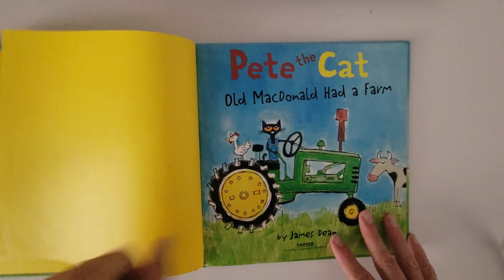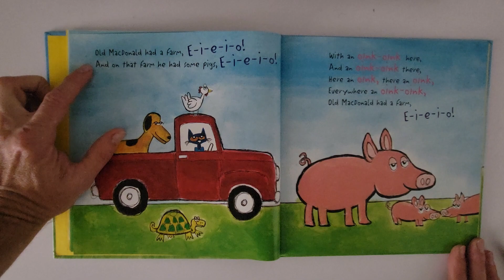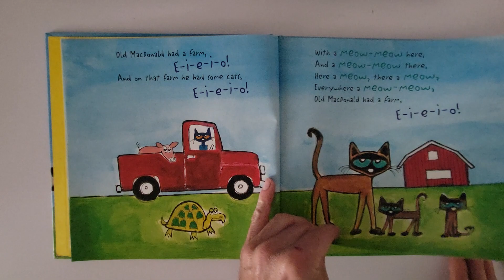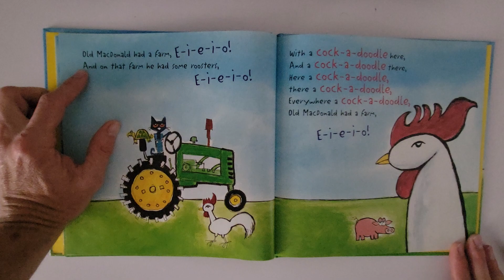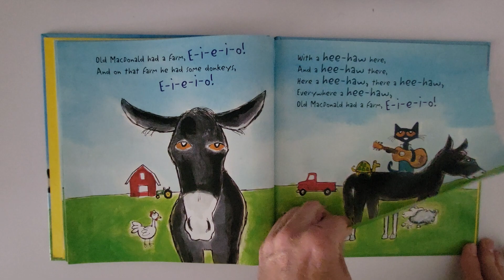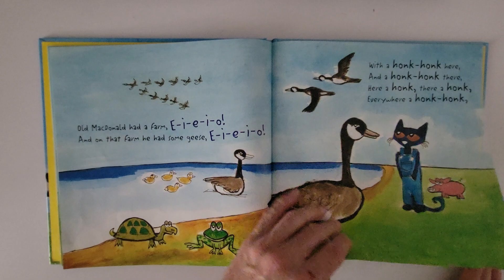Pete the Cat - Old Macdonald Had a Farm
by James Dean.  Read by dad.